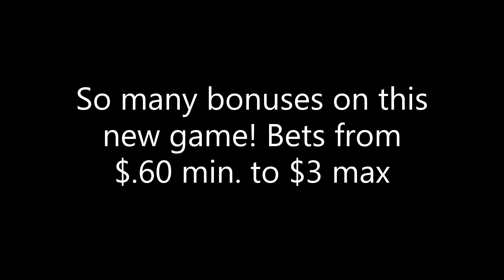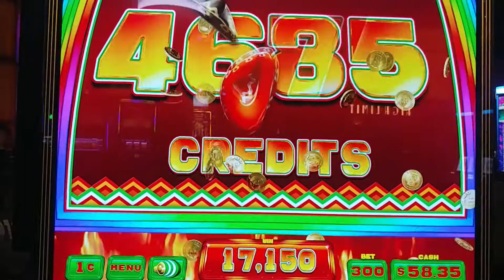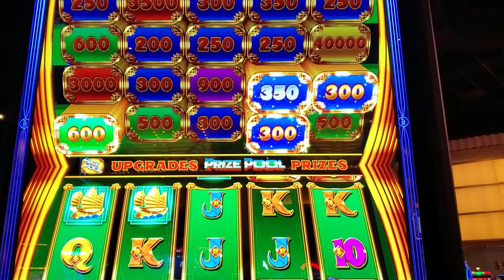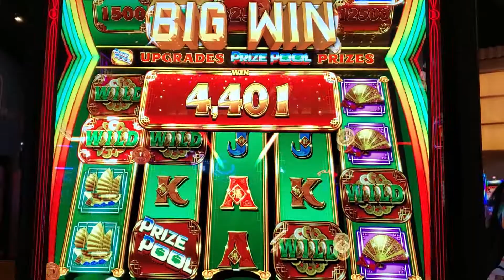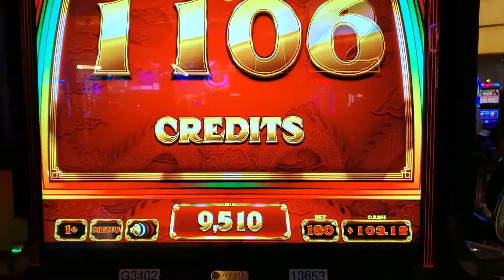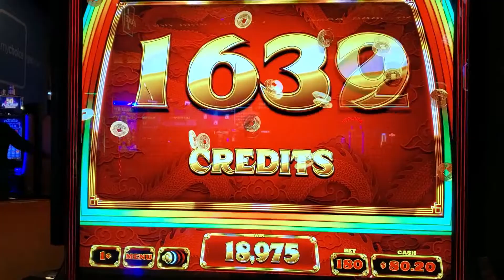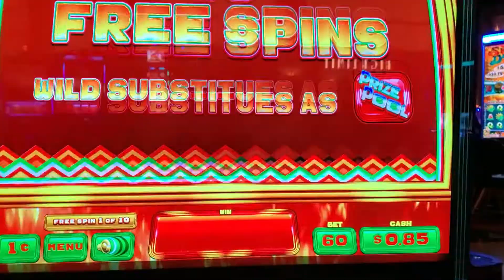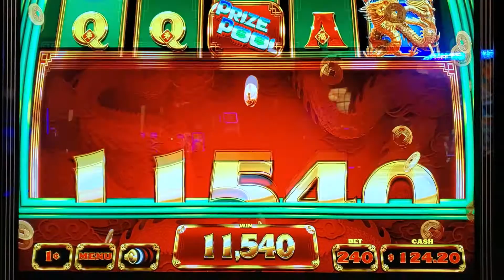Awesome New Game! Prize Pool, so many Bonuses! Fierce Dragon and Cactus Cash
This one is similar to Rio Block Party but has a prize feature that remains until it is hit. The gold symbols increase the prize amounts to a max of $200 at min. bet, $1000 at max bet! Slot machine videos featuring bonuses (good, bad, and ugly), line wins and jackpots. I play a wide range of machines including the latest technology and great classics. Videos are intended for ages 18+, Be responsible and know your limit.